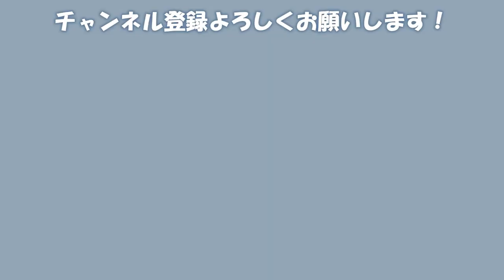【龍が如く維新 極】＃３３｜想いを載せて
沖田さん、龍馬には結構優しいよね

戌丸みず( Inumaru Mizu )🐩🍋

マーク 🐩🍋
総合タグ
ファンアートタグ # まるみあーと